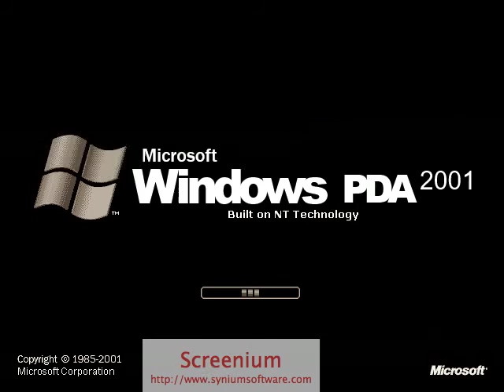Circuit Bent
winx club